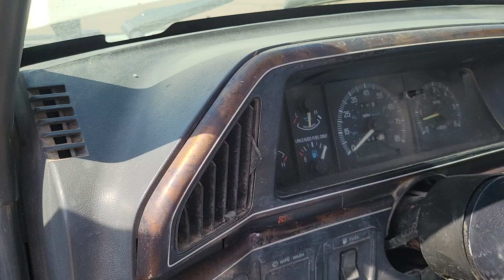1991 Ford F150 pickup